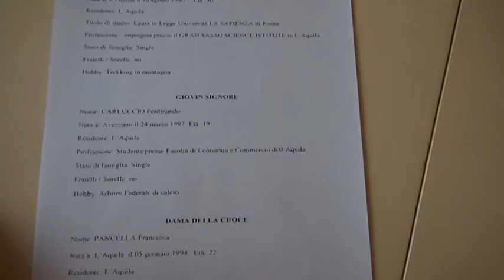Perdonanza: ecco la dama della bolla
Partono questa sera i festeggiamenti della Perdonanza celestiniana. Questa mattina presentati la dama della bolla e il giovin signore, protagonisti del corteo storico del 28 agosto